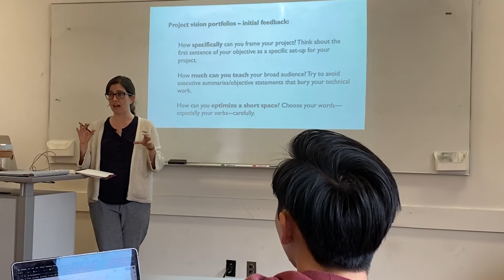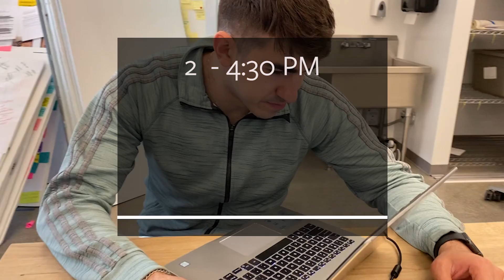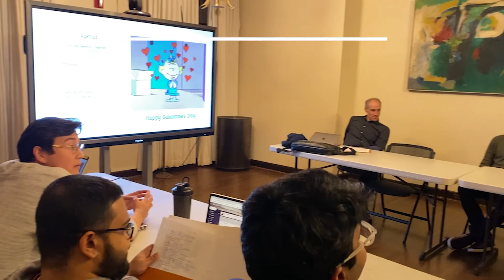Berkeley MEng Day in the Life: Kaan Ardic, MEng '20 (ME)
Follow Kaan Ardic as a Berkeley Master of Engineering Mechanical Engineering student at UC Berkeley.

Filmed and edited by Tiffany Tao, MEng '20 (ME)
B-roll provided by UC Berkeley Public Affairs